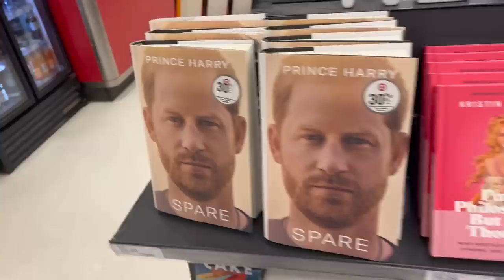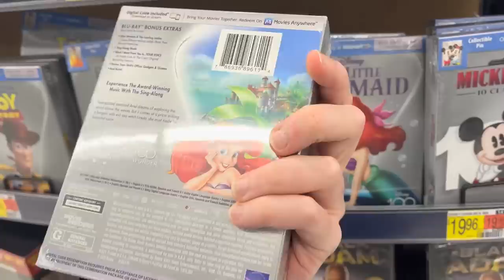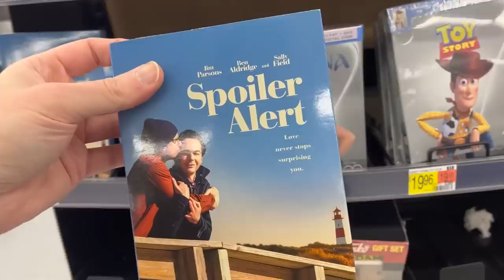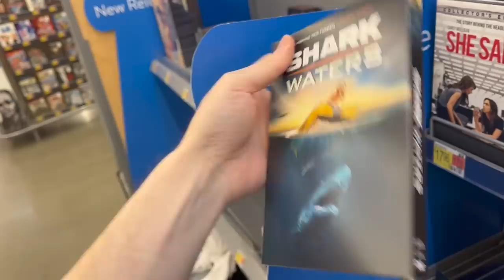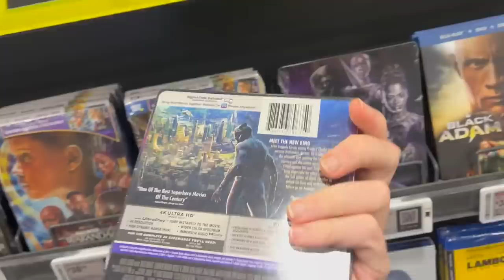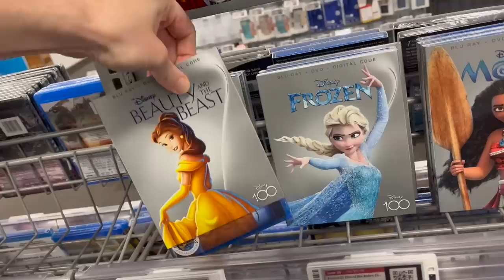Blu-ray / Dvd Tuesday Shopping 2/7/23 : My Blu-ray Collection Series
Some of this weeks new releases I check out and look for today are : Black Panther: Wakanda Forever 4k, Black Panther Wakanda Forever Best Buy Exclusive 4K Ultra HD Steelbook, Marvel Studios Black Panther Wakanda Forever Walmart Exclusive 4k Ultra HD edition which includes a limited edition Enamel pin, Bubba Ho-Tep 4k Ultra Hd, Mickey and Mine 10 Classic Shorts Volume 1 Blu-ray